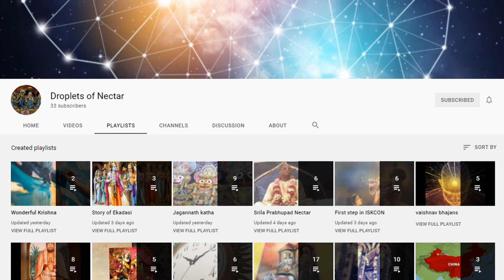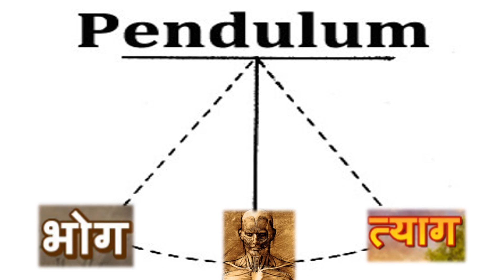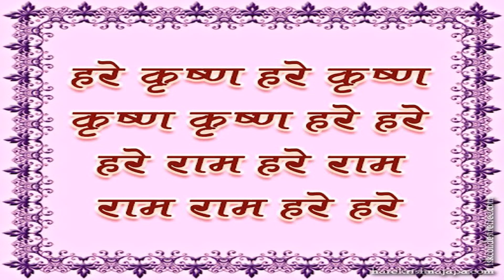Bhog Tyag Pendulum ..... swinging between enjoyment and renounciation...